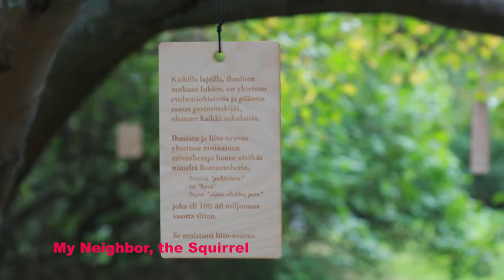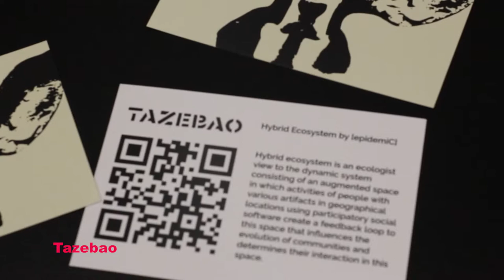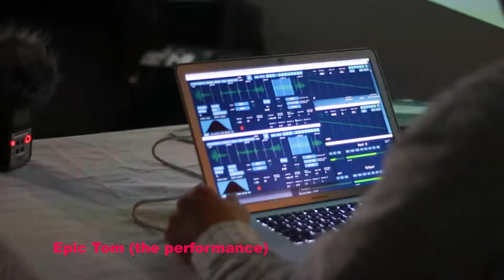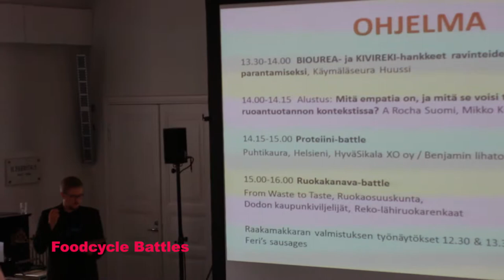"interfaces of Empathy" Pixelache Festival 2016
Pixelache Festival 2016 will took place from September 22nd to 25th in Helsinki. The festival, named ‘Interfaces for Empathy’, explores possibilities of the shift towards the understanding of human species as a balanced part of the ecosystem we live within. For a long time humankind has known about the challenge of overconsumption of natural resources that eg. cause climate disruption, loss of biodiversity, pollution and extinction of species. Nevertheless, the knowledge on its own does not seem to lead to rapid and significant change in our behaviour.

Video shot & edited by Justin Tyler Tate